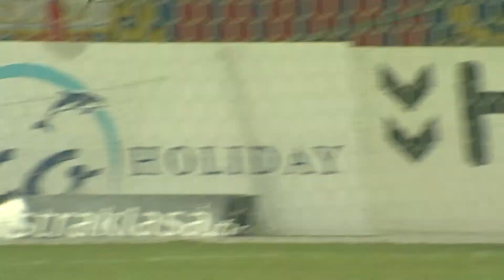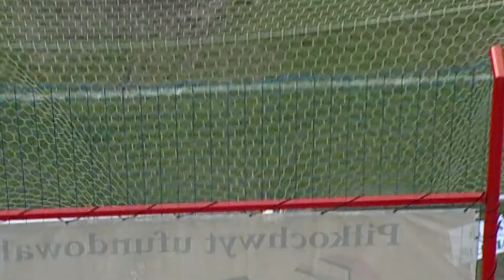(2/2) Polonia Bytom - Wisła Kraków | CAŁY MECZ | Ekstraklasa 2010/11 | 19. Kolejka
Polonia Bytom 2:2 Wisła Kraków
1:0 - Marcin Radzewicz (2')
1:1 - Andraž Kirm (18')
2:1 - Dariusz Jarecki (63')
2:2 - Patryk Małecki (69') (k)

EKSTRAKLASA TV ► Mecze na żywo za granicą